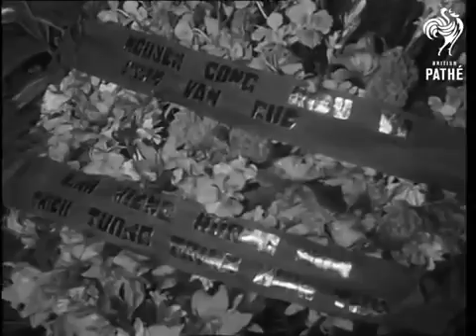Saigon tháng 5 1955 ,Đám Tang Tướng Trình Minh Thế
Tướng Trình Minh Thế
Sinh năm 1922, tỉnh Tây Ninh Việt Nam . Ngày 3-5-1955, trong lúc đang theo dõi các đơn vị của mình (quân đội Cao Đài) phối hợp với quân đội chính phủ tấn công lực lượng Bình Xuyên ở khu cầu Tân Thuận, tướng Trình minh Thế đứng trên một xe jeep tại dốc cầu, phía bên Sàigòn. Giữa tiếng nỗ của nhiều loại súng cách xa nơi ông đứng khoảng hơn 100m, có một viên đạn duy nhất không rõ ai bắn, đã trúng ngay đầu tướng Trình Minh Thế làm ông chết tại chỗ.
Trên mạng net có nhiều bài viết về tướng Thế ,nhưng xem ra thật giả lẩn lộn đủ dạng đủ kiểu đủ nguồn Cộng Sản hay Cộng Hòa . Vì vậy khi xem bài viết tài liệu liên quan với VNCH nhất là có liên quan với thời của cố TT Ngô Đình Diệm  cần kiểm lại cho thật kỷ .